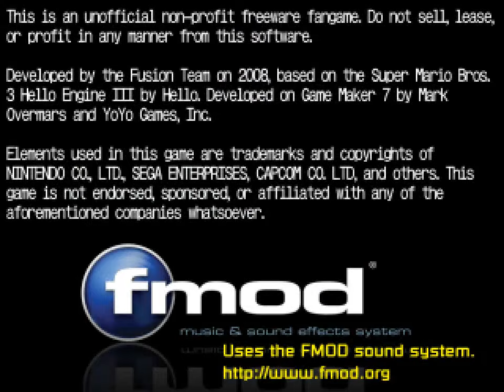Let's Play Mushroom Kingdom Fusion - Part 86 - Augen zu und druch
System: PC
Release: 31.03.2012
Genre: Jump'n'Run